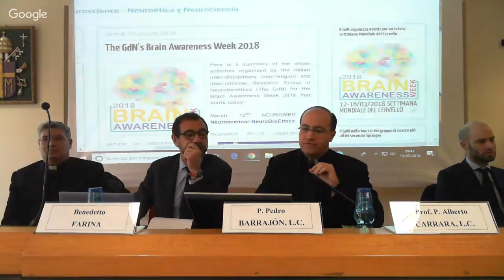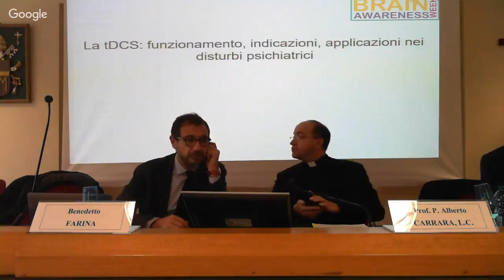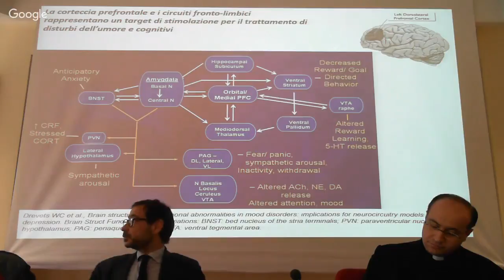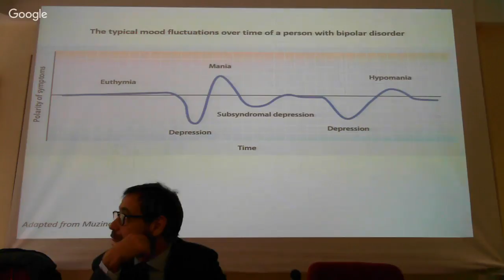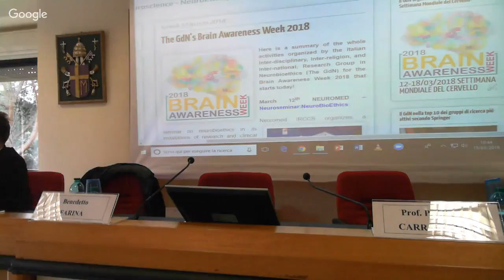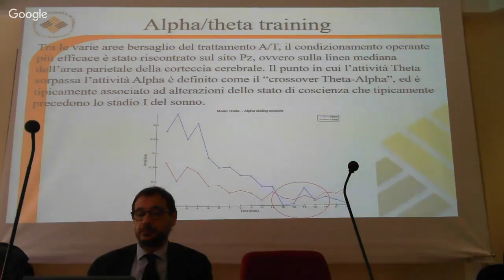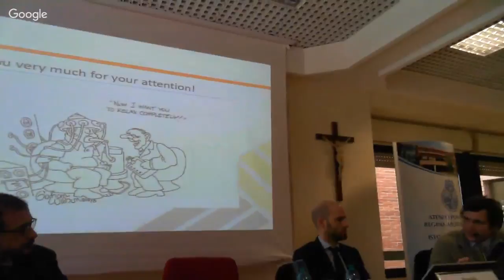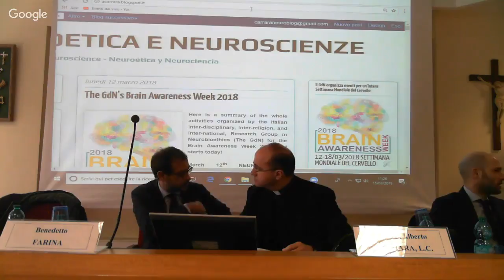Tecniche di neuromodulazione: tra psicobiologia e clinica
Evento UER, Università Europea di Roma. Dalla tDCS alla stimolazione magnetica transcranica nel trattamento dei disturbi neuropsichiatrici, sino all’utilizzo del neurofeedback nella pratica e nella ricerca clinica, quest’evento organizzato dal Prof. Claudio Imperatori dell’Università Europea di Roma (UER) e moderato dallo psichiatra Prof. Benedetto Farina, vuol presentare a studenti e ricercatori lo stato dell’arte sulle principali tecniche di neurostimolazione tra psicobiologia ed applicazione clinica-psichiatrica.